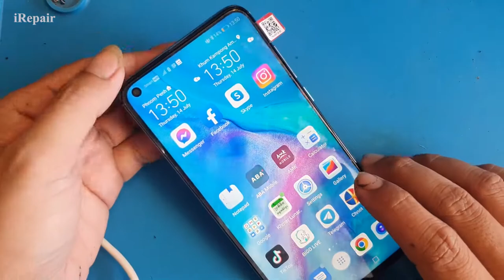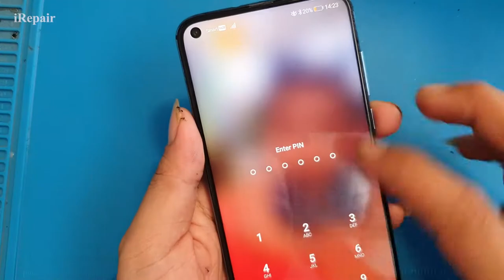Huawei Nova 4 Restore phone Crack LCD And Back Cover,VFixer